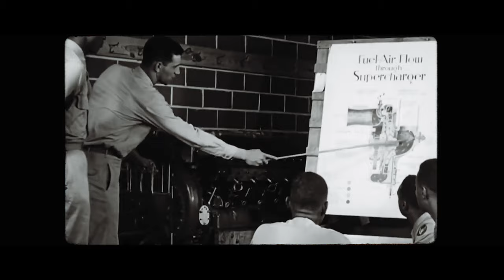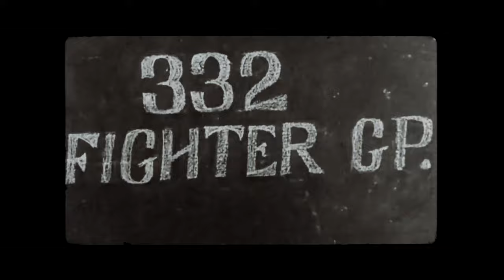Tuskegee Airman Overcame Discrimination | World War II As They Saw It #2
As a P-51 fighter pilot in the all-black Tuskegee Airmen, George Hardy fought two wars, battling the Axis powers overseas and racism at home. Overcoming the challenges, he would fly 21 combat missions during WWII, facing the infamous German ME-262 jets and enduring heavy anti-aircraft fire over the skies of Europe. Hear the inspiring stories of a famed “Red Tails” pilot on this episode of World War II As They Saw It, a series from the WWII Veterans History Project.

Directed and Filmed by Benjamin Mack-Jackson
Edited by Neal Howland